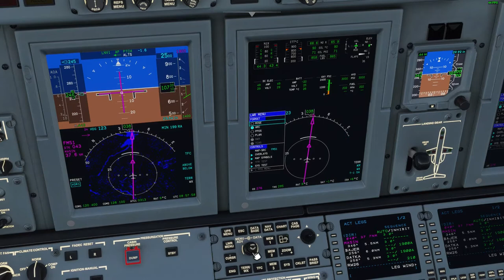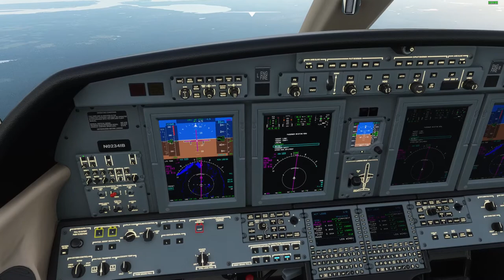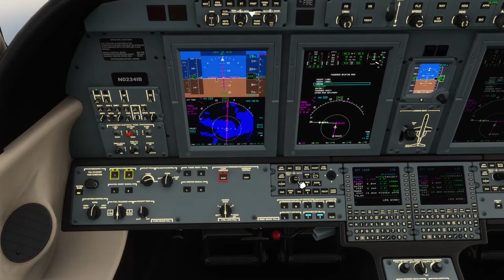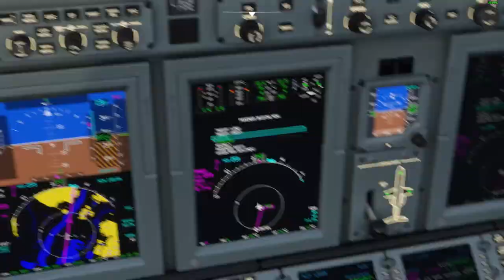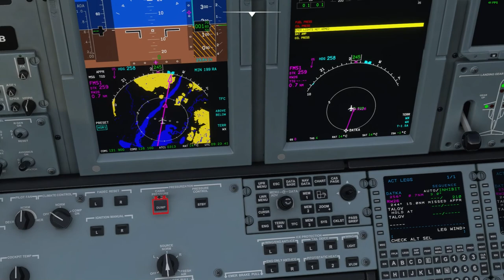Landing at Goose Bay Rwy 26.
Probably my smoothest approach yet. Bit choppy coming in but it really smoothed out on final approach.